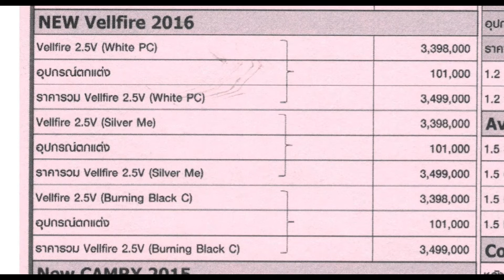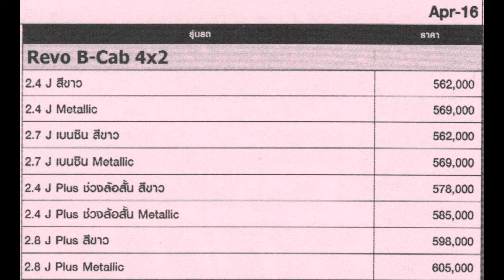ราคารถยนต์โตโยต้า (โตโยต้า กรุงไทย ) เดือน เม.ย 2016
ราคารถยนต์โตโยต้า ใบราคารถยนต์ toyota ทุกรุ่นของ โตโยต้า กรุงไทย (Toyota Krungthai) เดือน เม.ย.59 2016
vios hilux revo d-cab b-cab altis fortuner camry yaris avanza innova smartcab ventury  velifire hiace commuter alphard revo double